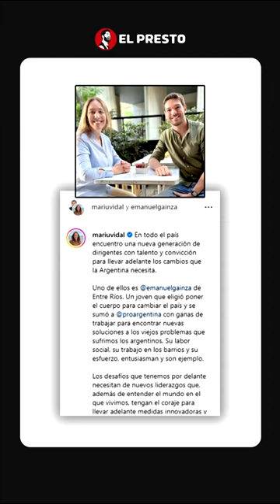Polémica en PARANÁ, por el apoyo de Vidal a un ex concejal involucrado con el NARCOTRÁFICO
La exgobernadora de Provincia de Buenos Aires y aspirante a presidente de la Nación, María Eugenia Vidal, sorprendió al presentar a su precandidato a intendente en Paraná (Entre Ríos), Emanuel Gainza, un exconcejal imputado en una causa narco.

*Colaboró en este video: Camila Verdún